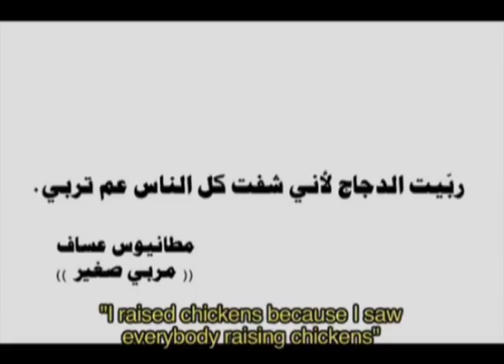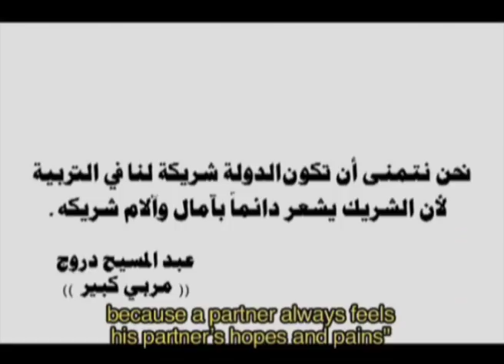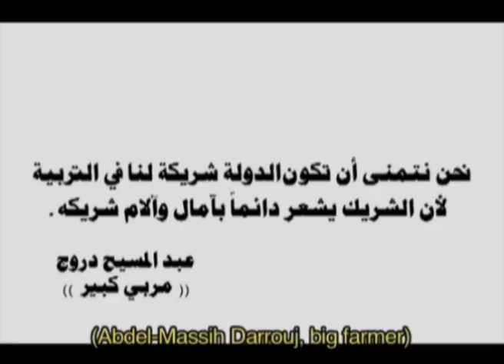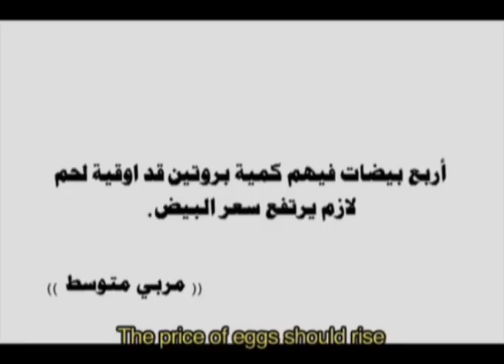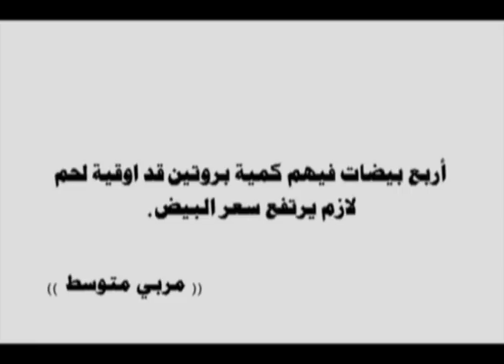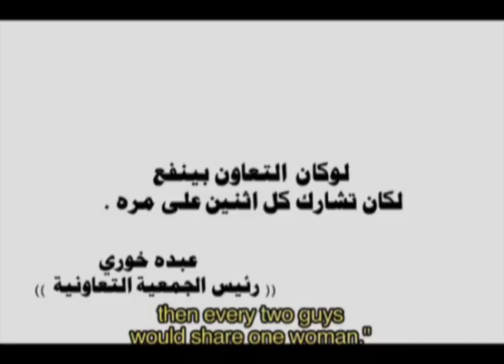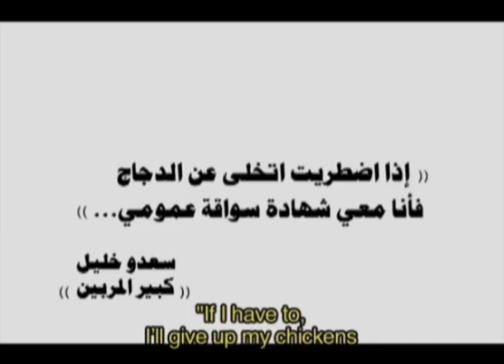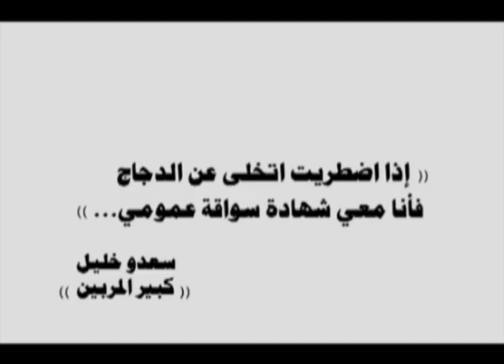The Chickens_part3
A Film by Omar Amiralay.